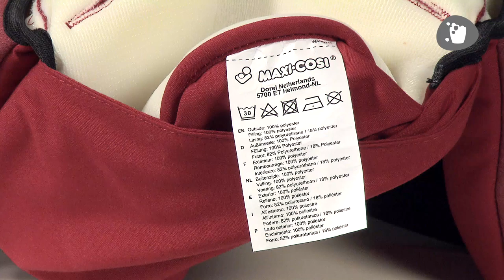Maxi-Cosi | How to remove the Axiss cover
Maxi-Cosi | Axiss - cover washing instructions